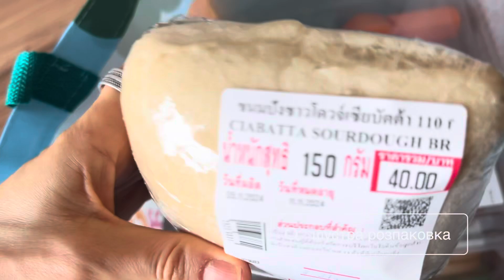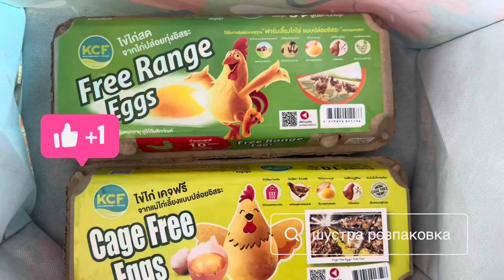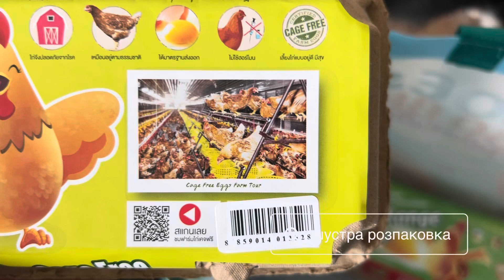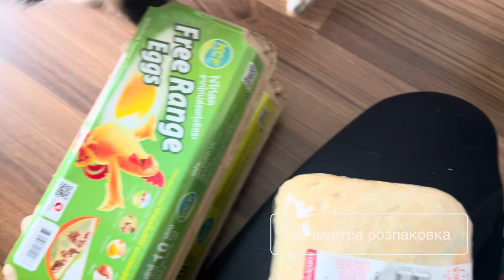💡Агов🫵🏻ШУСТРА РОЗПАКОВКА🌟 на зв’язку 👌🏻 бігом до нас огляд на харчі робити разом будемо👀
Вітаю мої Солоденькі пончики та булочки та запрошую на чергову Шустру розпаковку і в цьому відео діти будуть активно допомогати та приймати участь в огляді шоперу та продуктів
Відео виключно для відпочинку та гарного настрою
Поговоримо про пакування про пластик та про еко упаковки а також затронемо трошки тему що до продуктів тваринного походження і розберемося що не так з яйцями